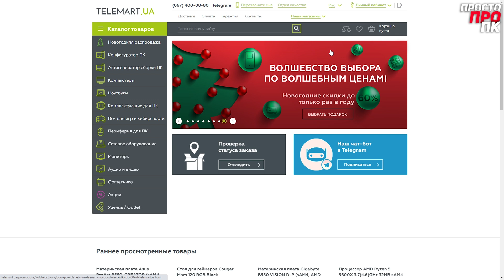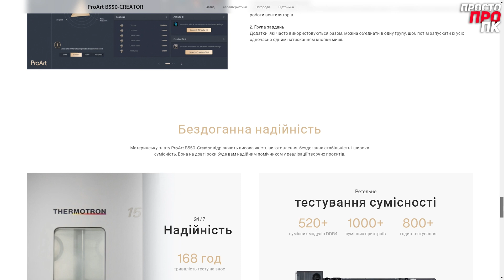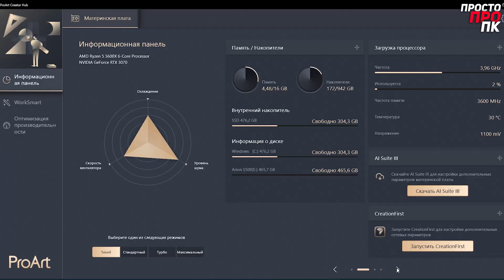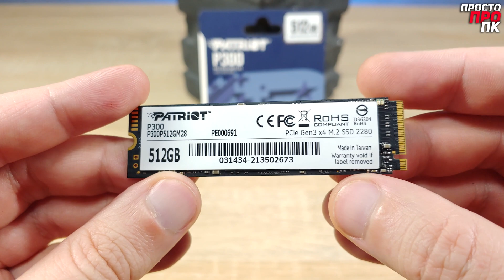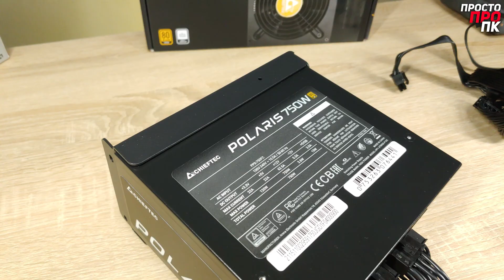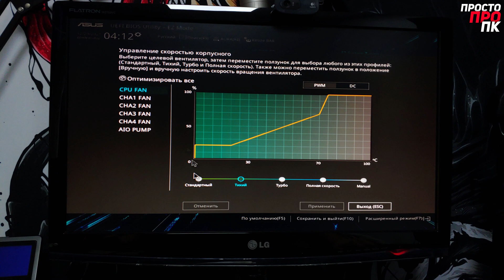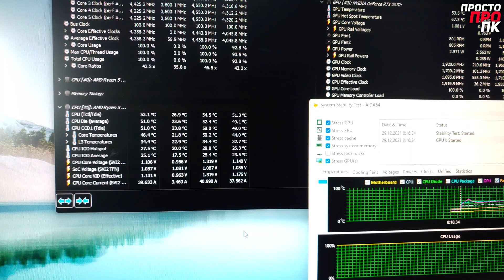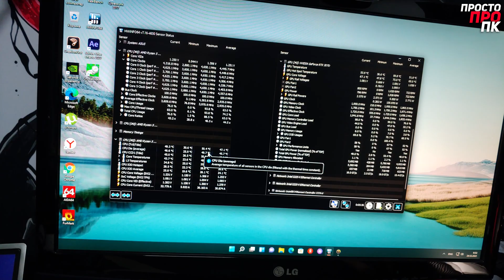Сборка ПК для создателей цифрового контента на базе AMD Ryzen 5 5600x + Asus ProArt B550-CREATOR.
Уходит в закат 2021 год и хочется завершить его интересной сборкой ПК. Я просто хочу собрать, понятное дело насколько это возможно в моём конкретном случае, максимально тихий, производительный, и конечно же стильный ПК, который не будет стоить миллионы, но за которым можно будет комфортно проводить много времени и неважно будут ли это рабочие задачи, игры либо просмотр любимой кино франшизы.

Видеокарта: Asus RTX 3070 Noctua OC Edition - пока нет в продаже(((

★ Карта Приват (Украина): 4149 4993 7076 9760